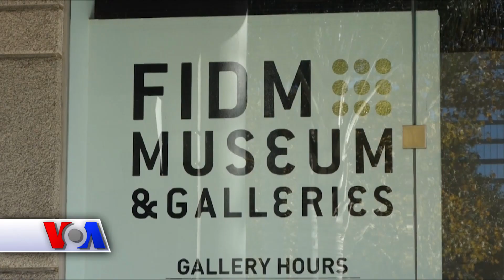Kinolardagi kiyim-kechaklar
Gollivud yulduzlarining “Oskar” taqdimot marosimiga nima kiyib borishi har yili moda olamida shov-shuv uyg’otadi. Odamlarni yanayam qiziqtiradigan narsa kartinalarda ular ijro etgan obrazlarning kiyim-kechaklari. Los-Anjelesda ularni ko’z-ko’z qiluvchi dargoh bor.